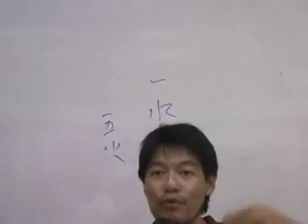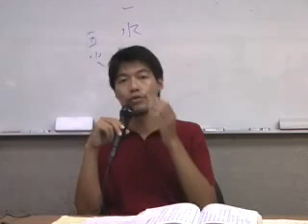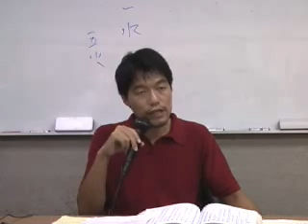jt叔叔谭杰中伤寒论慢慢教96 06 041 3